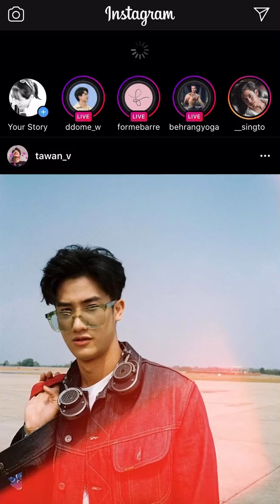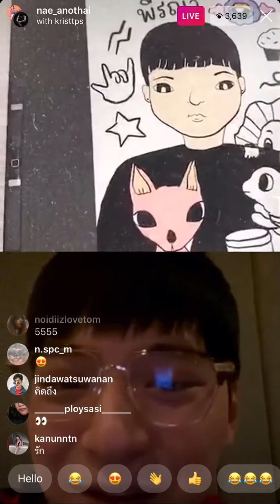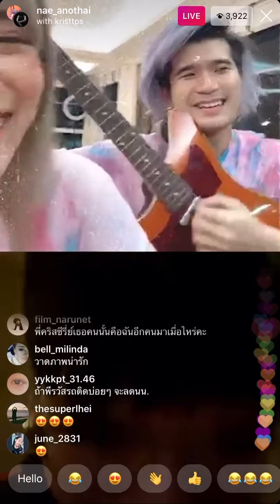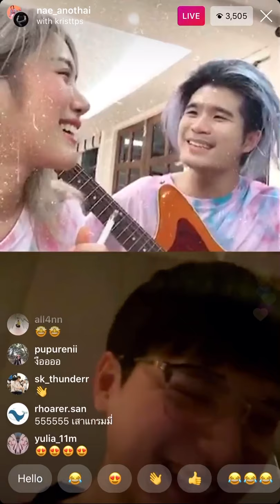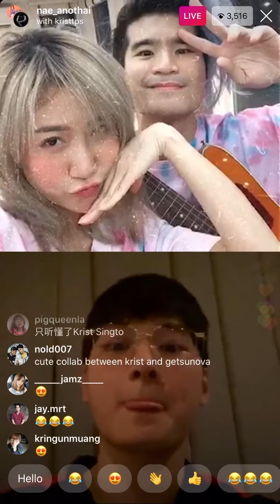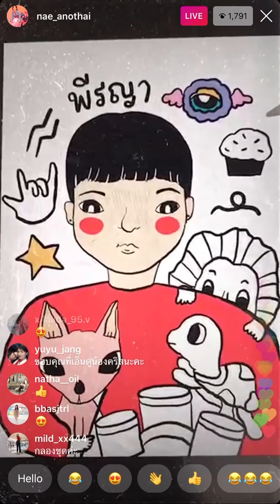[คริส พีรวัส] || คุณพี แจมไลฟ์ || 4 April 20